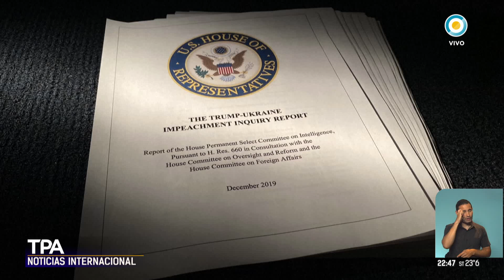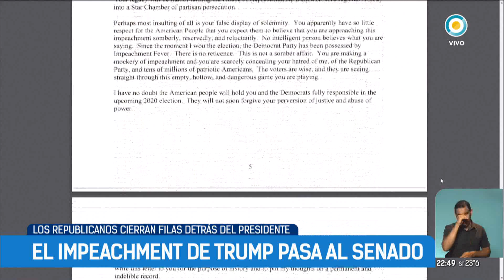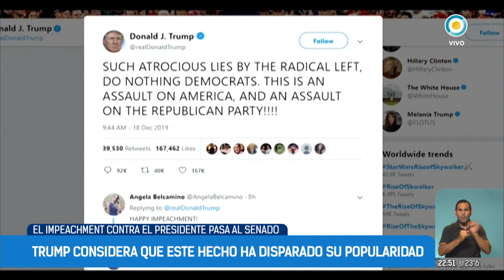El impeachment de Trump pasa al Senado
En una votación histórica, la Cámara de Representantes de los Estados Unidos, con mayoría demócrata, aprobó el impeachment del presidente, bajo los cargos de abuso de poder y obstrucción del Congreso, en el marco de un escándalo de presiones a Ucrania para que investigue a su principal rival político, el aspirante a la nominación demócrata y ex vicepresidente Joe Biden.

Trump, férreamente defendido por el Partido Republicano, calificó el impeachment como un “golpe de estado” y un “ataque contra los Estados Unidos”. El próximo paso es la sustanciación del juicio contra el presidente en el Senado, controlado por los republicanos, en el que se descuenta que Trump será absuelto, y podría resultar incluso fortalecido de cara a las elecciones presidenciales de noviembre de 2020.